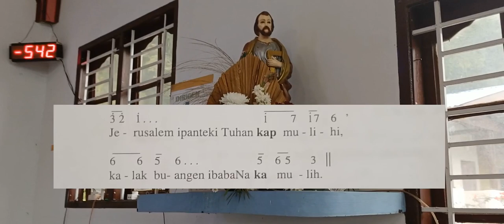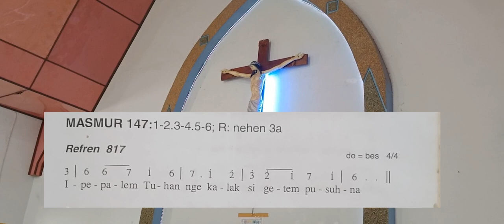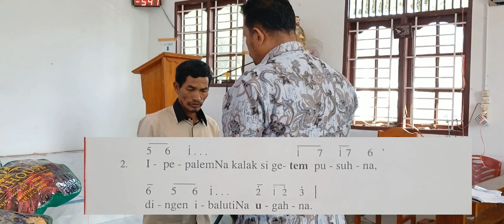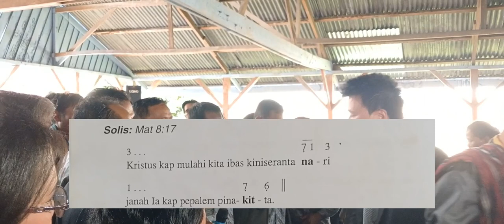MAZMUR TANGGAPAN MINGGU BIASA 5 TAHUN B BAHASA KARO